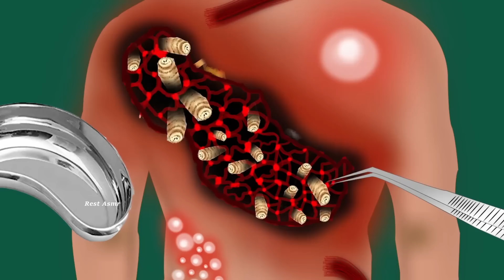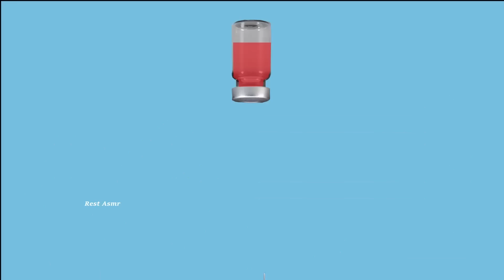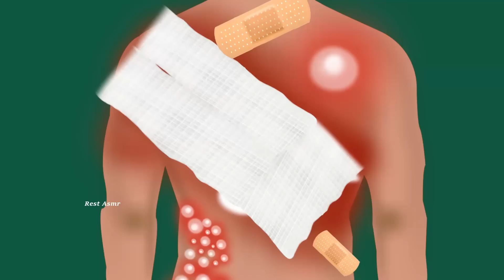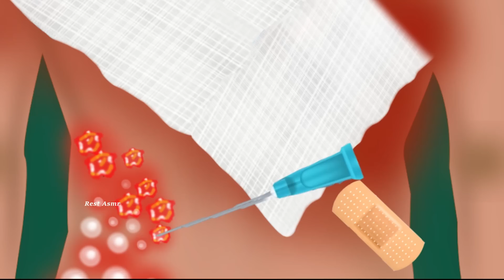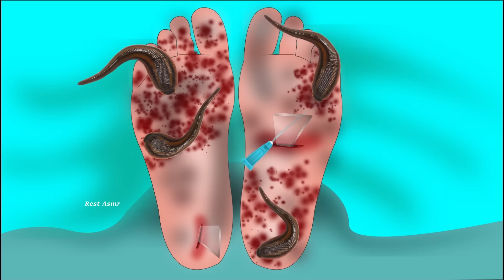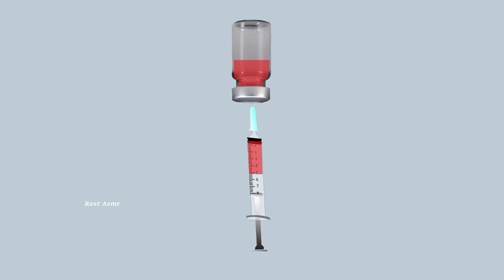Professional maggot removal big pimple popping videos |treatment| stop motion| 2D animation| Asmr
Professional maggot removal big pimple popping videos |treatment| stop motion| 2D animation